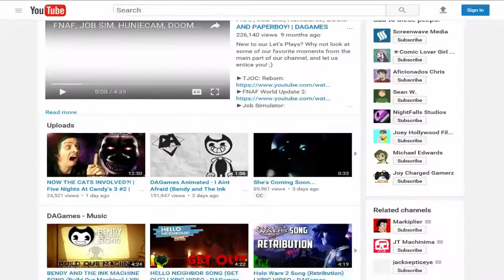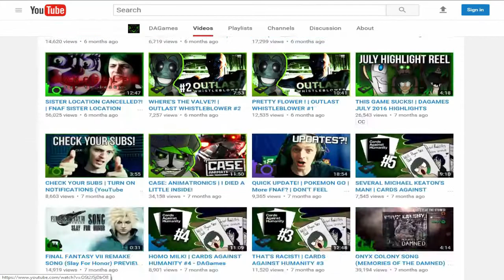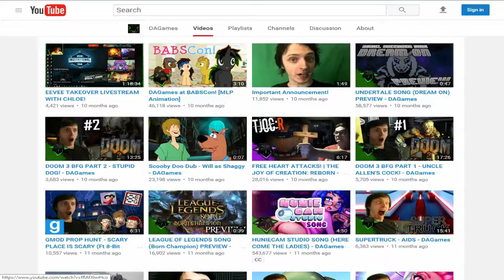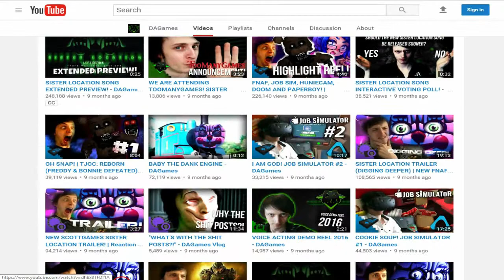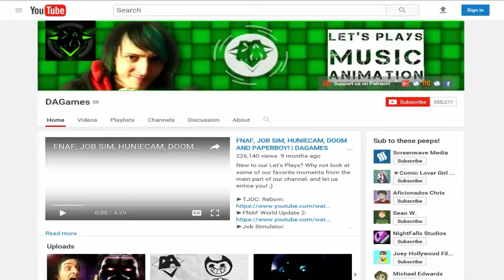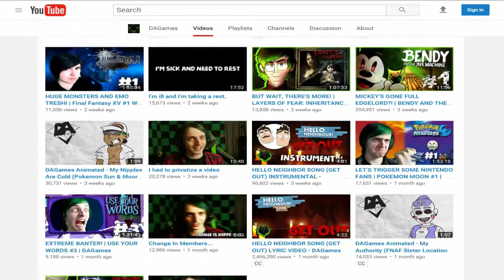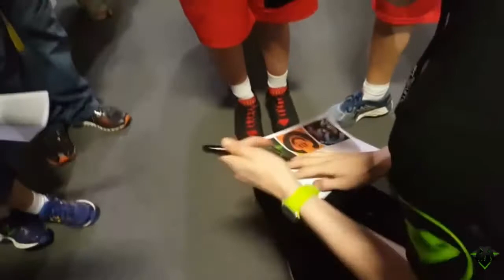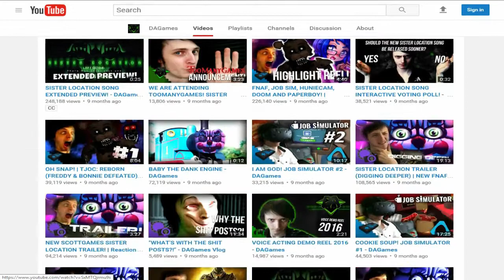Top 10 Reasons Why To Love Will Ryan feat Nekota Handsuta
Here with Nekota Handsuta as we count down the top ten reasons why to love a very entertaining YouTuber, Will Ryan from DAGames.

The footage of this video goes to the rights of it's owner, except I've made some of the fanart, not all of it.